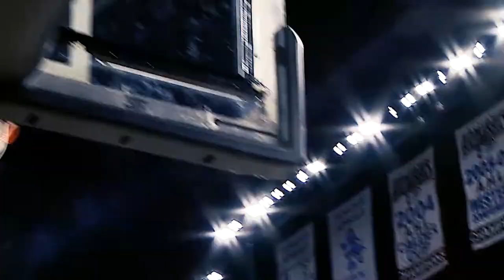MBB: 2017-18 Intro Video